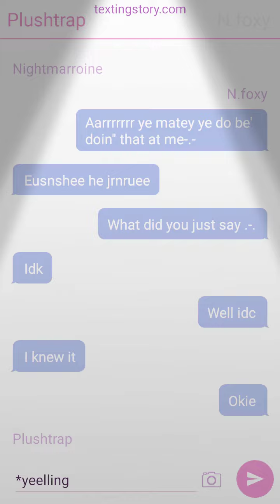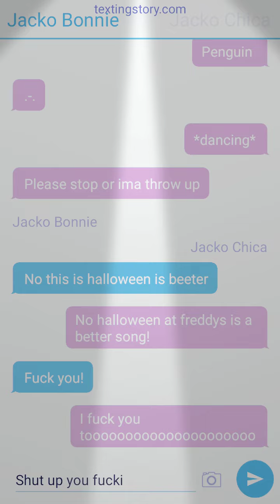season1 episode 2 "fuck you"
this is season 1 episode 2 "fuck you"